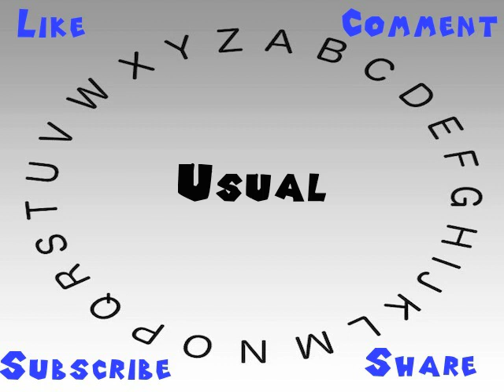How to Say or Pronounce Usual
This video shows you how to say or pronounce Usual.

How would you say Usual?